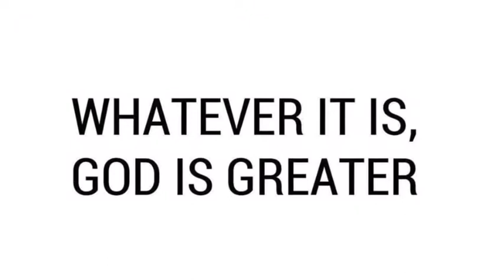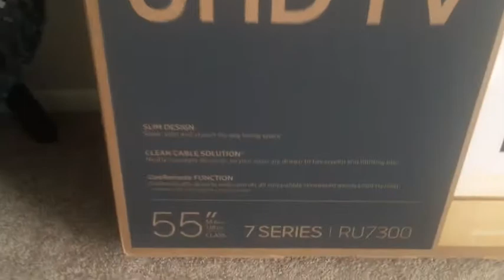Unboxing Happy Mail l From Yaz XO Beauty📫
Hello Beauties, I was so excited to finally open my gift from my beautiful friend. She is such a beautiful person inside and out. She is a great friend and a faithful supporter of mine. She will also support you back. Also tell her that Rosa’s Beauty Fashion sent you. God bless you all. 🙏🏼Please stay safe. Hug n kisses to all. 💋🤗😘

~Yaz XO Beauty Channel~